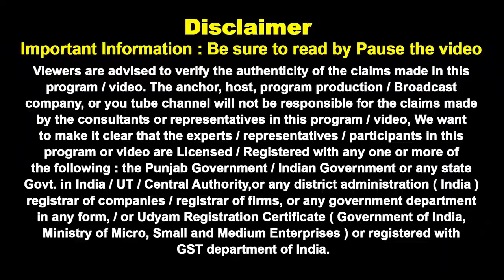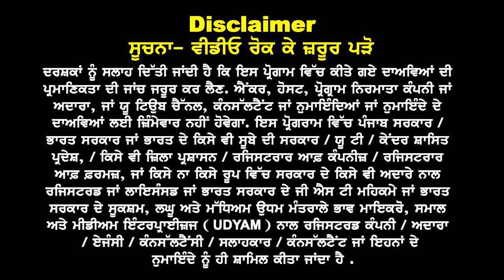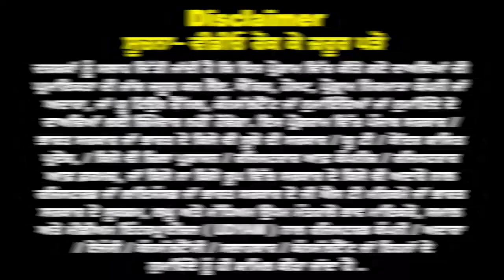Australia Embassy New Rules 24 I UG & Masters Big News I Early GTE ? Australia Study Visa Updates 24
Australia Indian Students होंगे खुश
15 Days में आ रहे हैं वीज़े
Masters बड़ी खुशखबरी
अब 3 साल का GAP मंज़ूर जलदी GTE Clear